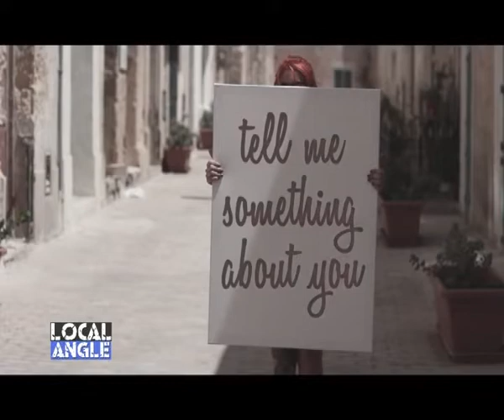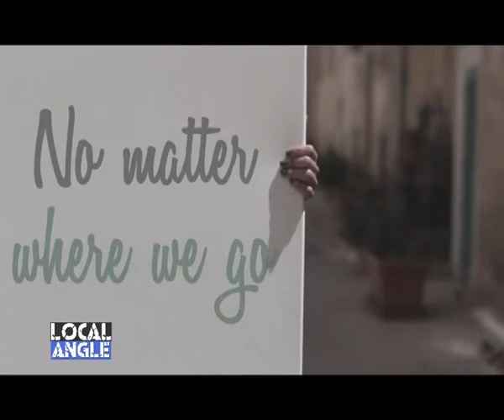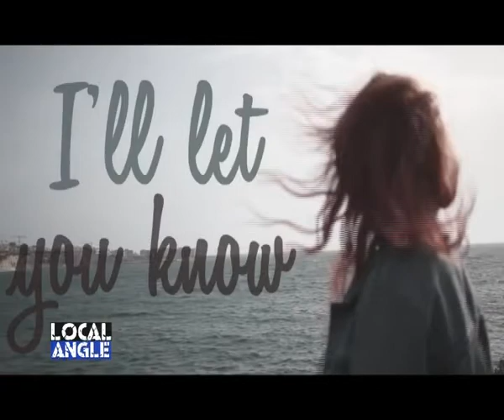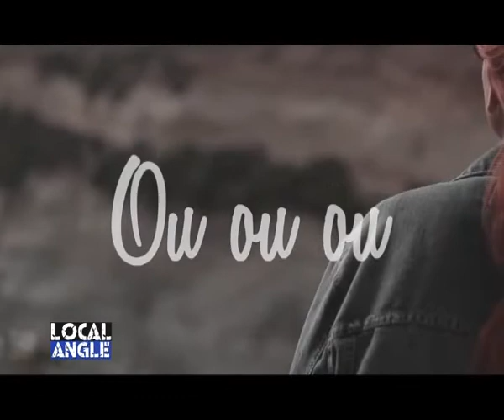Royals on Local Angle with Christian Busuttil (June 2018)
Interview with Royals on Xejk with Christian Busuttil.
28th June 2018.
Copyright Xejk 2018.